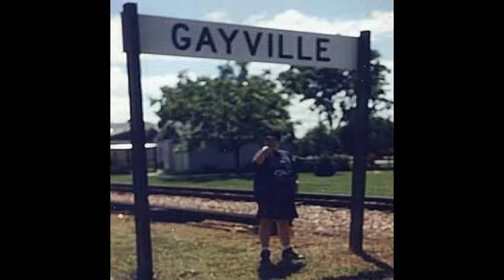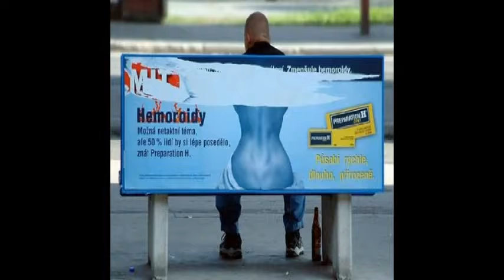Подборка. Прикольные фото. 427.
Анекдот:
У нас сегодня трагедия. В нашей многоэтажке прорвало канализацию, которая залила распределительный щит, из-за чего выключился свет.
А в это время в лифте ехали лифтер, сантехник и электрик.
Вы смотрите Канал Александр Варваровский.
Поехали!
Ссылка на видео Подборка. Прикольные фото. 427.:
На бескрайних просторах интернета бесчисленное множество прикольных фотографий, профессиональных, любительских, обработанных с помощью фотошопа и подобных ему приложений. Я стараюсь не пропускать прикольные фото и собираю их по мере возможности. На тех же просторах интернета нашёл множество анекдотов и занимательных историй, посвящённых фотографам и фотографиям. В описаниях для видео прикольных фото на канале Александр Варваровский буду помещать для разнообразия по одному анекдоту или занимательной истории:
Этой подборкой фото я продолжаю на канале Александр Варваровский длительный марафон подборок  прикольных фото. Гарантирую регулярные новые подборки прикольных фото на канале Александр Варваровский.. Вкусы у людей самые разные. Надеюсь, что среди многомиллиардного населения планеты Земля найдутся те, кому понравится мои прикольные фото и мой канал Александр Варваровский. Сделано для всех от души!!! Мирного неба над головой!!!
ПРОДОЛЖЕНИЕ СЛЕДУЕТ.